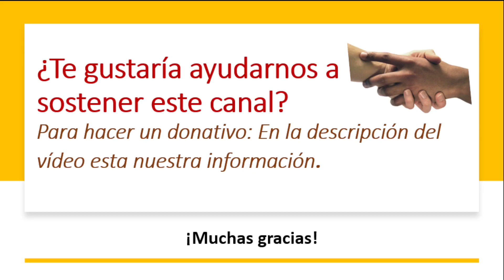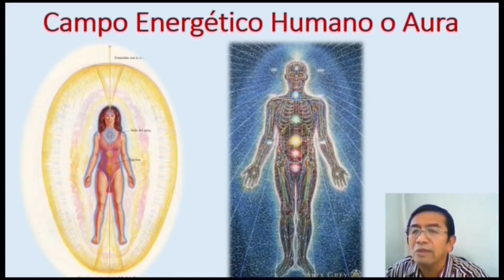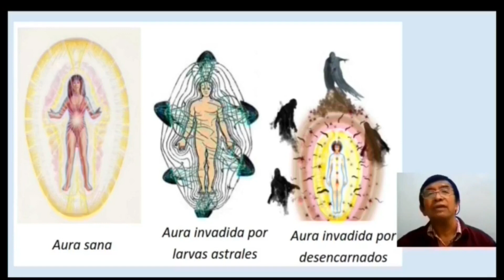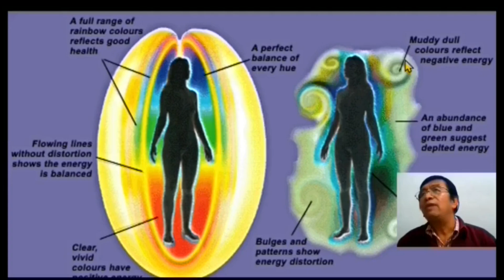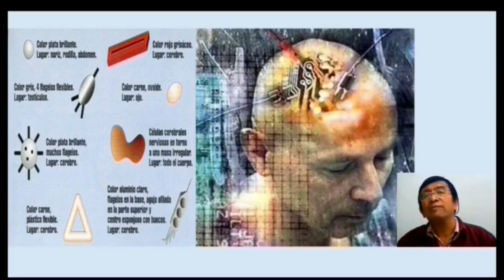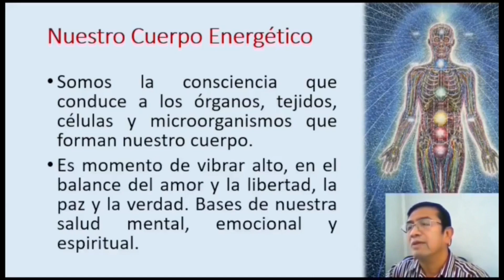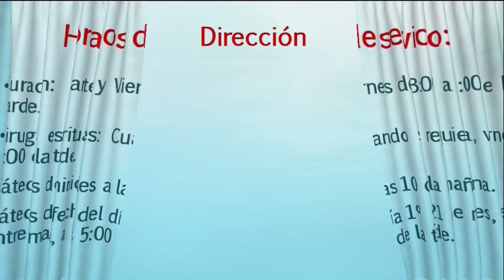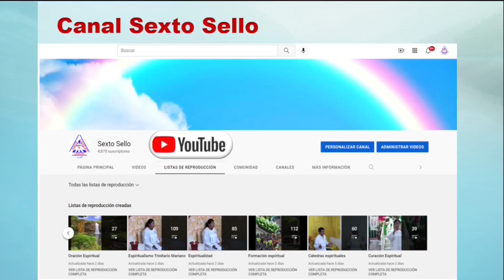SANACIÓN DE DESALOJO A DISTANCIA PARA RETIRAR PARÁSITOS Y SERES DE OSCURIDAD E IMPLANTES -25 nov 22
Invitación a la sanación de desalojo espiritual para retirar malas vibraciones, parásitos, seres, implantes y sustancias. El viernes 25 de noviembre a las 9:00 de la noche.

Templo de las Montañas Roque Rojas; Valle de Chalco Edo. de México

Por Transferencia Interbancaria, banco BBVA México, S.A. Cuenta:
Sexto Sello AC:  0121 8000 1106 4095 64